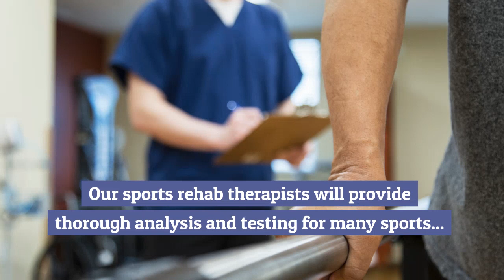[Sponsored] Be Fit Physical Therapy & Pilates 3